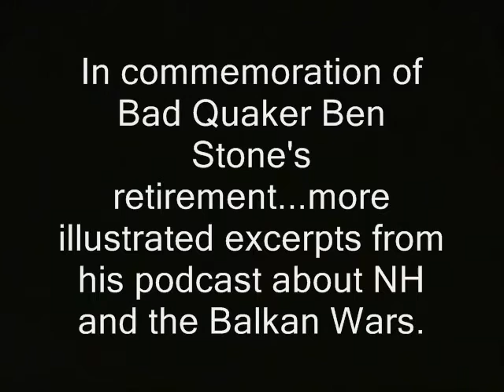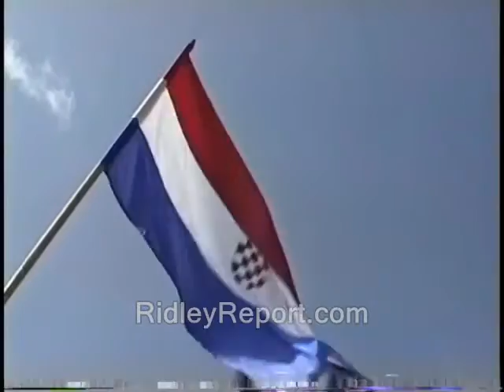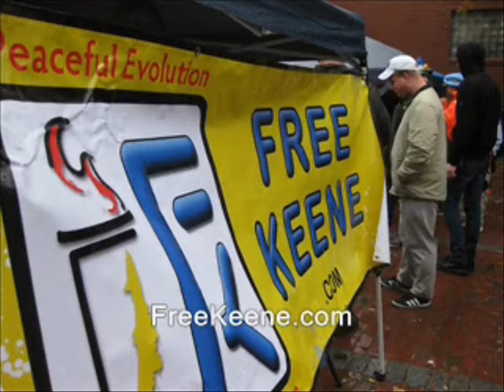Bad Quaker retires; Bad Ridley illustrates his podcast! 3/13 (Balkan Wars, Iraq, Syria)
'  In commemoration of Bad Quaker Ben Stone's retirement...more illustrated excerpts from his podcast about NH and the Balkan Wars.  '

bad quaker podcast interviews ed brown bosnia yugoslavoia former. croatia zagreb knin ron paul, journalists journalism rand paul government, anarchism anarchists , feds nh freedom daisy ridley. liberation successful resistance movements. dave ridley report new hampshire primary. federal reserve julian assange, politics authoritarians. christopher cantwell chris activism libertarians 2015 Stefan Molyneux video cops busybodies ridleyreport indie reporters republicans independent journalism constitutional vlogs police libertarianism voluntaryism voluntaryists edward snowden photography is not a crime carlos miller wmur channel 9  agenda 21 maggie hassan wood margaret kelly ayotte ian freeman democrats. liberty alliance ben swann full disclosure george soros david koch brothers charles koch creative commons license hunter s. thompson eric garner balanced budget amendment police brutality erik erick video free to use common core smarter balance testing standardized john birch society videographers. grover norquist downsize dc free talk live americans for prosperity tea party granite grok rich girard at large first amendment free speech freedom of the press the press media  free state project atlas shrugged galt's gulch in real life officers public domain footage gonzo journalism bennie hill benny. ron paul. talk radio walter williams rush limbaugh frank guinta convention of the states balanced liberland vid jedlika vit jetlika danube  Vit Jedlicka